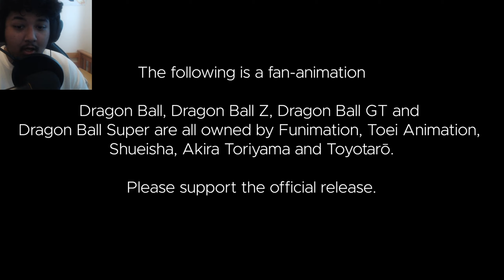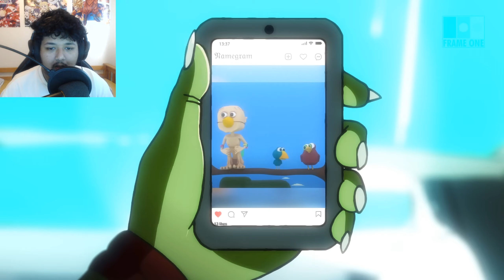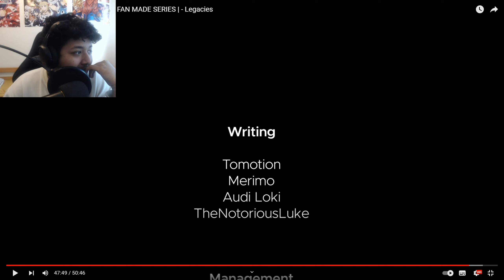This NEW Dragon Ball Fan Animation Gave Trunks & Goten JUSTICE (Dragon Ball Deliverance Episode 4)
BRO I HAVE NOTHING BUT LOVE FOR THE ANIMTORS!! YALL ARE SO AWESOME!!

MY STUFF!!

(The Frame One Information If Needed)
The Deliverance team took a big step forward, becoming a much larger group of people.
That collective will now go by the name of FrameOne.

This episode is very special,  in its content, the way it was produced up to its meaning. To us, it represents the peak of our capabilities as a collective, and more importantly it represents the fighting spirit of our team.
It's going to be 45 minutes long, and is quite different than anything we have done, it is an entirely new experience.

Episode 4 introduces 3D modeled backgrounds for the first time in the series, perfectly merged with our revamped, carefully crafted 2d animations using stellar compositing.
Major attention has been put into the audio as well.
We have once again surpassed the quality of our previous work.
We thank all the fans, for their patience and support, and we hope to exceed all of your expectations.